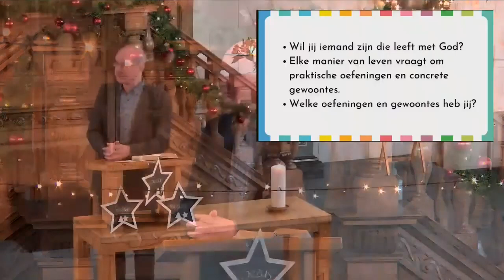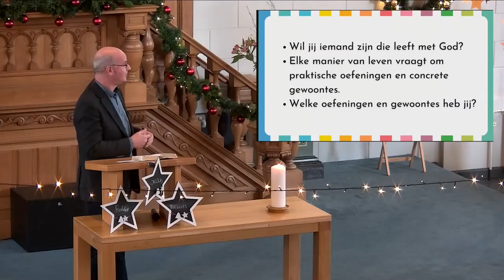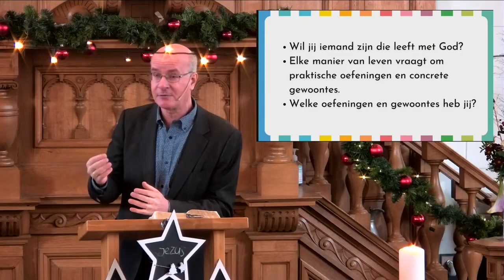Leven met God 1: Hier - Preek Zondag 1 januari 2023